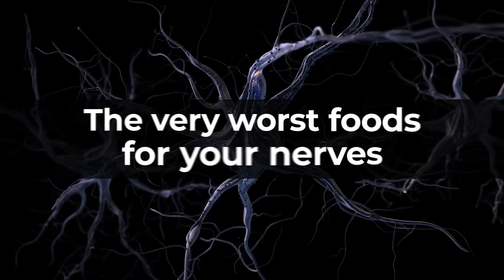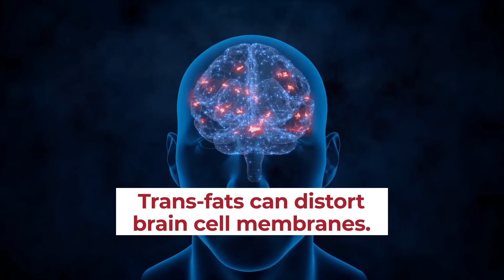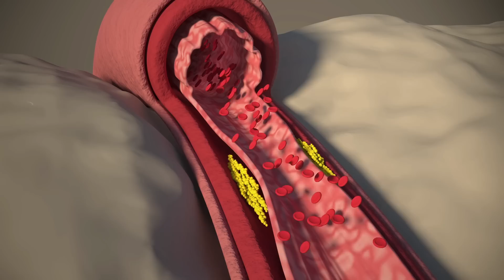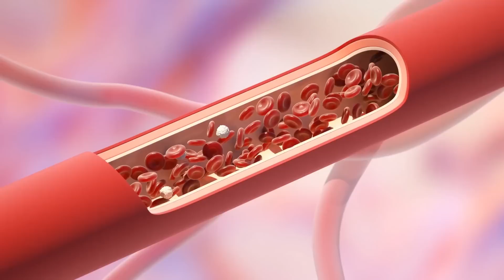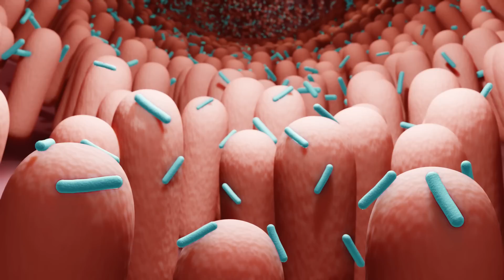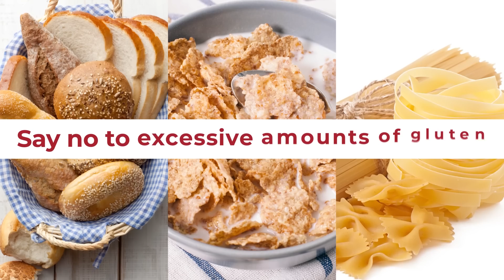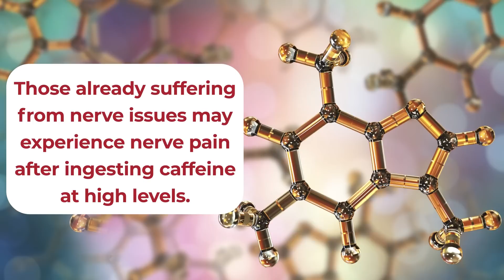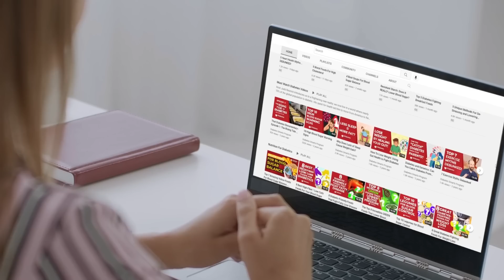5 Worst Foods That Increase Diabetic Neuropathy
Do you have nerve pain?  Watch this IMMEDIATELY!
Lower your symptoms and risk of diabetic neuropathy by avoiding these 5 foods...

1) Dairy products are among the top supermarket sources of saturated fat.  Studies show that following a diet high in saturated fat can lead to inflammation, which can then lead to nerve damage and nerve pain.  And the high added sugar content in dairy products can also be harmful to your nerve health, as excess sugar in the blood stream, over time, can damage of the protective MYELIN SHEATH which surrounds nerves.

2) Most potato chips contain high levels of SATURATED FATS, which have been shown to damage nerve fibers.  Plus, chips are typically deep-fried at extremely high temperatures, which increases their trans-fat content.  Trans-fats have been found to reduce serotonin production in the brain, which may affect memory, increase the risk of depression, and it can alter the ability of neurons in the brain to communicate.

3) Artificial sweeteners can trigger a CEPHALIC PHASE INSULIN RELEASE.  So, while your blood sugar may not skyrocket when you eat artificial sweeteners, your insulin levels will rise, and that can interfere with your gut bacteria balance, which may increase in your insulin resistance.  Insulin resistance can lead to excess sugar in the blood stream, which can raise the risk of nerve damage.

4) Cereals and high-gluten foods, for some people, may can cause an autoimmune response in the gut, which may lead to inflammation, and eventually, LEAKY GUT SYNDROME.  This is harmful to the linings of the intestines, and can cause them to become porous.  Certain toxins and harmful bacteria may then “leak” out of the gut and into the blood stream, and from there, they can then cause damage to certain nerves.

5) Sodas and high-fructose soft drinks are a main cause of obesity and excess visceral fat, which are linked to increased insulin resistance.  Research suggests that insulin resistance induced by fructose can lead to neuropathic-like pain.  Studies show that regularly consuming fructose can damage specific nerves which control muscle movement and the sense of touch.